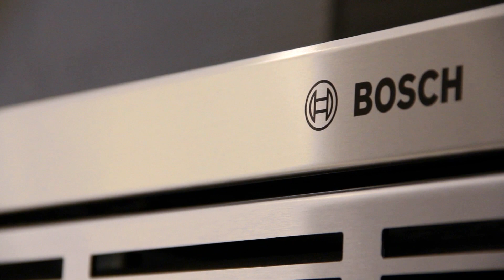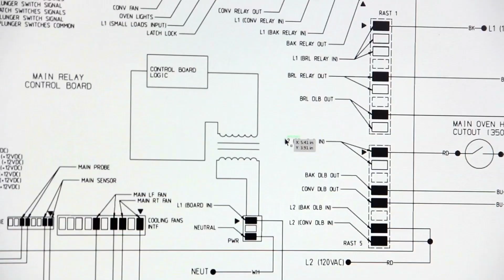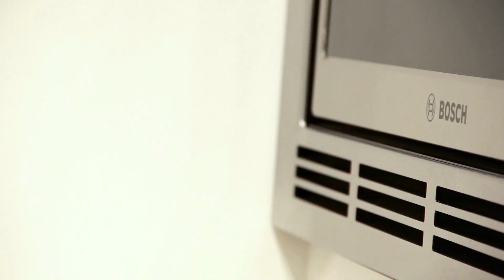Welcome to Bosch Customer Support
Welcome to Bosch Customer Support. Please take a moment to learn how we support you as a Bosch appliance owner.

Buy filters, accessories & parts online at the Bosch Accessories & Parts Store